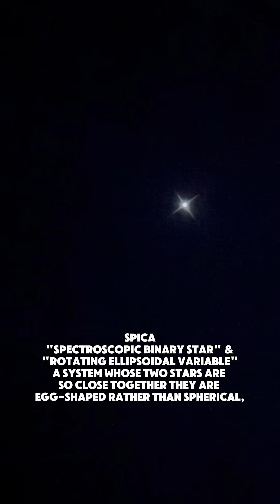Mars & Stars through Large Telescope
Mars & Stars through a Large Orion XT8 Dobsonian Telescope.  Mars, Arcturus, Spica, Vega, Capella
Consider becoming a member for Bonus Content!